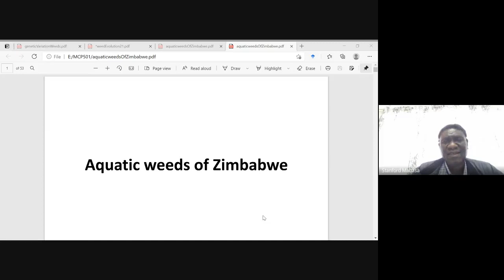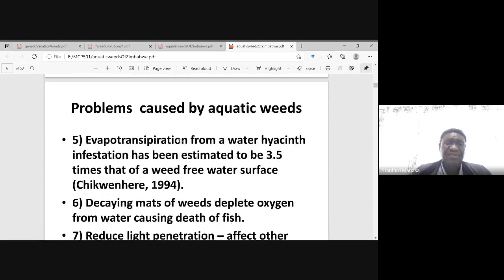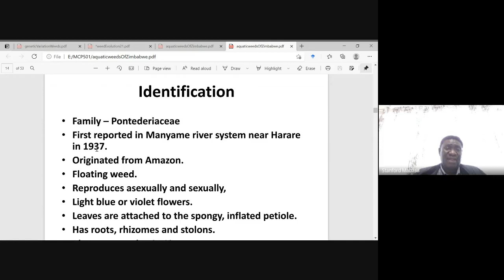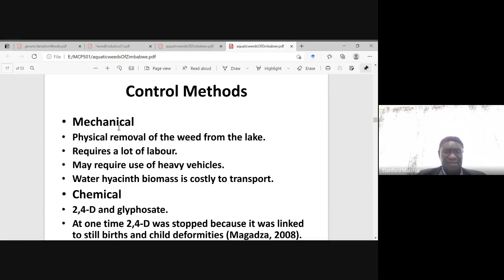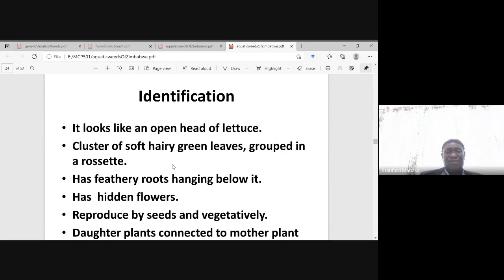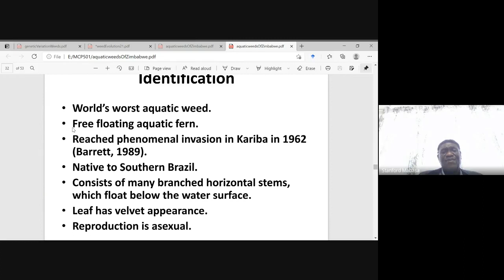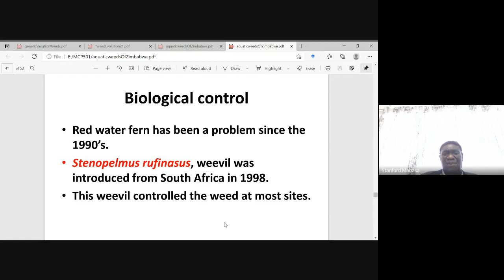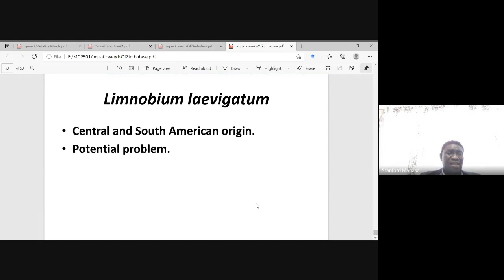Aquatic Weeds of Zimbabwe (Dr Stanford Mabasa, PPST, University of Zimbabwe)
Aquatic weeds are a serious problems in lakes and rivers in Zimbabwe. The major aquatic weeds are water hyacinth and water lettuce.